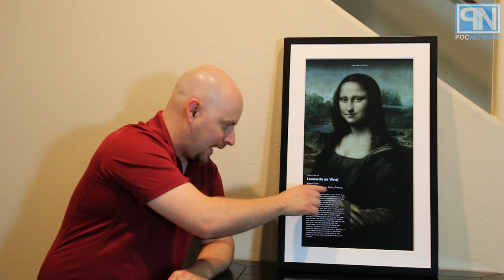Meural Digital Canvas - Tech Talk - Poc Network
Join us as we discuss Meural's digital canvas frames with a hands-on demonstration and breakdown of some of the features they offer. For the full story and review,

INTERESTED IN WHAT GEAR WE USE?
The question comes in from time to time and we have put together some lists of gear that we use both in the studio and when we are mobile.